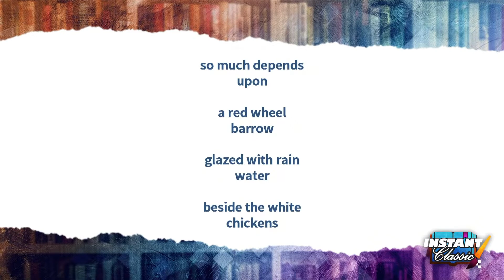The Red Wheelbarrow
Dr. Duke and Katie discuss 'The Red Wheelbarrow,' and why it is truly an Instant Classic.